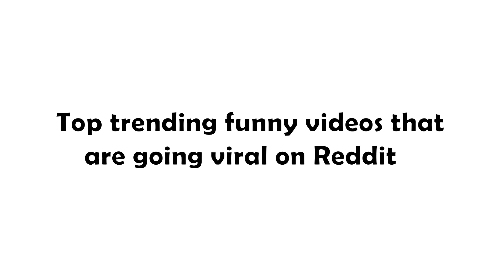Top trending funny videos that are going viral on Reddit